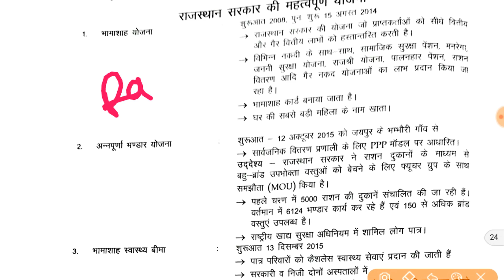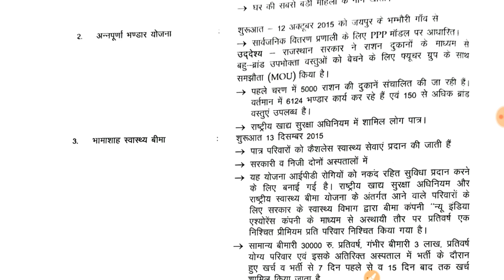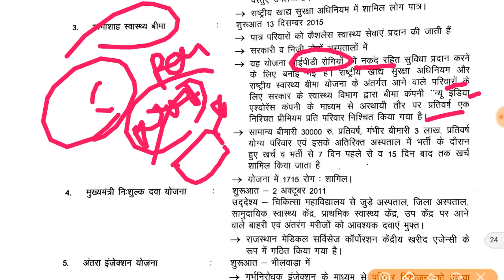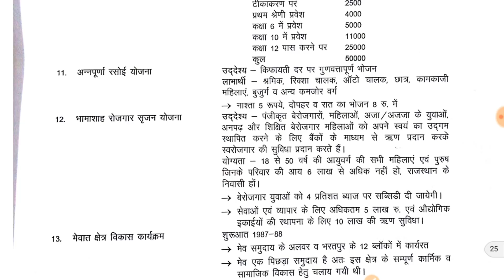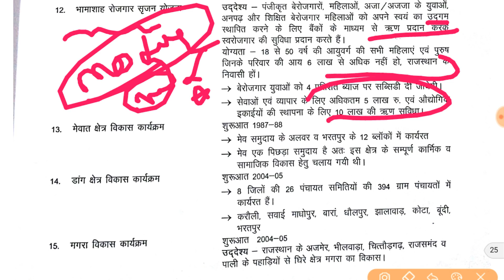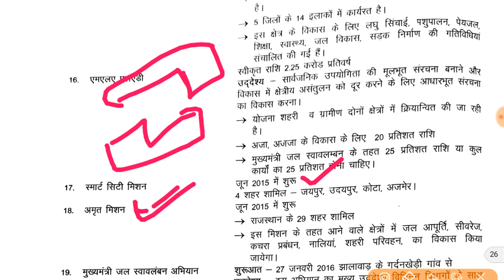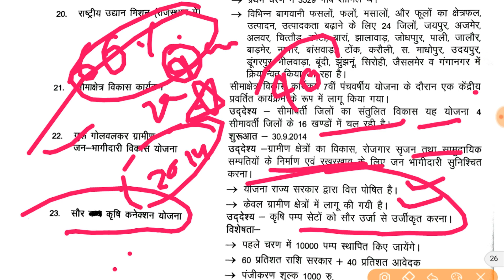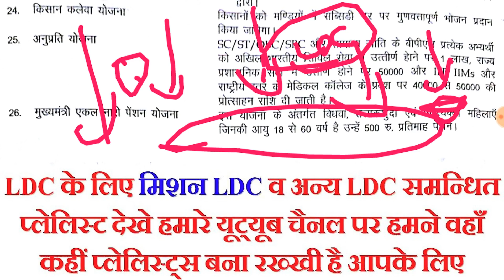राजस्थान की सम्पूर्ण सरकारी योजनाएं RAS RPSC RSMSSB LDC SUPERVISOR SI TA PATWAR TEACHER INDUSTRY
पीडीएफ नोट्स के लिए टेलीग्राम जॉइन कर लीजिये